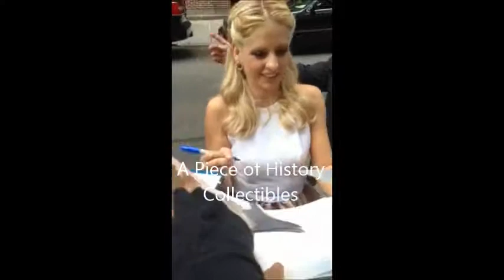Buffy Herself! Sarah Michelle Gellar Signing Autographs In New York City in 2013!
Here's a great video of Buffy Signing Autographs for us! Check out these exact items and other Awesome Authentic Autographs from your favorite Celebs